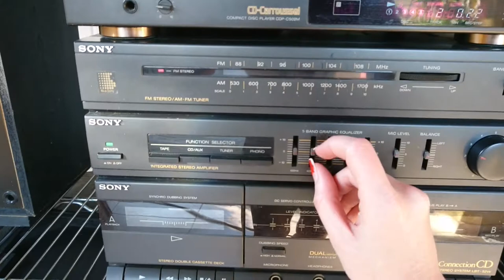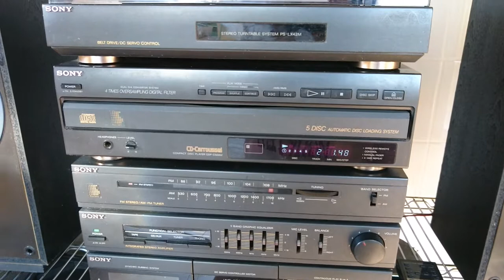CD Player Sony Carrousel CDP C502M 5 Disc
CD Player Sony Carrousel 5 Disc
Modelo: CDP C502M